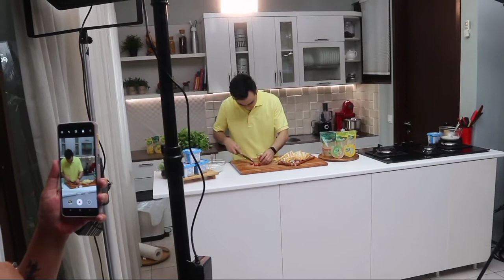KELIMPAHAN BERKAH NATAL .. Shooting Filler Bareng Chef Steby Rafael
Gusti Alloh Maha Baik. Setelah menguji kesabaran hingga dua tahun, lewat pandemi, kini membuka kran rejekiNya buat kami. Subhanalloh ..
Jumat lalu, DMK Comm mendapat kepercayaan untuk produksi 5 (lima) versi Filler Natal "Christmas Recepy" bersama Chef Steby Rafael. Dari dua klien produk: INACO dan HEAVENLY BLUSH.